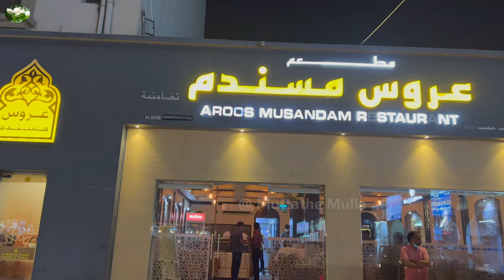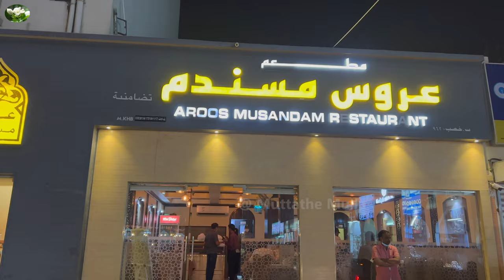Musandam Trip Day 1 | Khasab Hotel | Aroos Musandam Restaurant | Dubai to Musandam road Trip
Musandum Dhow Cruise
Musandam Fishing
Musandam Boating
Khasab beach view
Musandam Sightseeing
Musandam Tour Plan
Snorkeling
Musandam Sightseeing
Khasab Hotel
fishing
sea turtle
Oman Road trip
Telegraphic island
Oman tourist visa
Oman on arrival visa
Oman exit
Aroos Mosandam
Khasab is a port city on northern Oman’s Musandam Peninsula. Khasab Fort has crenellated stone turrets, model wooden boats, and a museum with handicrafts and archaeological finds. From Khasab Harbor, wooden boats cruise the Strait of Hormuz, offering rugged coastal views and dolphin sightings, Snorkeling, and fishing. South, past mountain villages and green valleys, Jabal Hareem peak is known for its marine fossils
This is the perfect spot if you are craving to escape from artificial city life and admire the jaw-dropping natural scenery.

Travel requirements from Dubai (UAE) to Oman by road

Get Exit papers from Ras Al Khaima Border. Charges AED 35 per head
Oman tourist visa (obtained online or at the border, subject to nationality).AED 50 per head
Passport should be valid at least 6 months after the visa issue date.
Vaccination from the approved list (2 dozes of one of the following: AstraZeneca (Vaxzevria), Covidshield, Janssen, Moderna (Spikevax), Phizer-BioNTech (Comirnaty), Sinopharm, Sinovac, or Sputnik V, at least 14 days before arrival.)
Car registration (mulkiya), car insurance in Oman-orange card.
NOC certificate for the rental car or if you are driving a borrowed car.